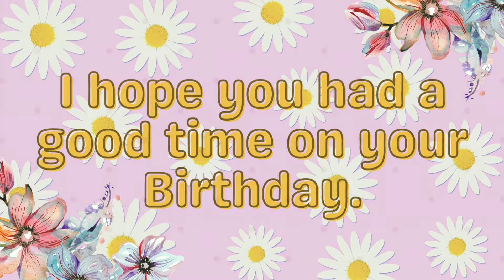Belated Happy Birthday Wishes | Belated Happy Birthday Song | WishMessage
In this video, we provide you with the best collection of belated happy birthday wishes. When do you forget your friends and relatives' birthday then how can you wish them.

Some Belated Happy Birthday Wishes:

Regardless of whether I am late or early, I have always believed in giving my best birthday wishes to the person.

I am extremely sorry for wishing you that much lately, But I was stuck in some quintessential work badly!

This belated happy birthday wish, sweeter than sugar, is not a justification. I forgot it was your birthday. Please accept my apologies as well as my belated birthday wishes.

So what if I forgot your birthday? You have always had my love and unwavering support. Please accept my apologies and belated birthday greetings!